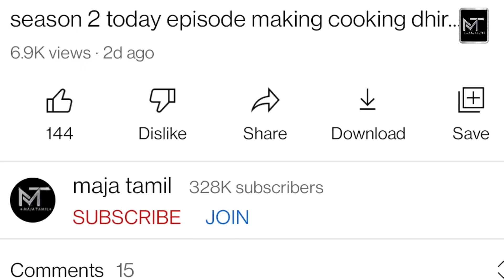அட இது சூப்பர்😂 eeramana rojave season 2 today episode Jeeva Priya - swathi konde majatamil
அட இது சூப்பர்😂 eeramana rojave season 2 today episode  - Jeeva Priya - swathi konde - majatamil - MT